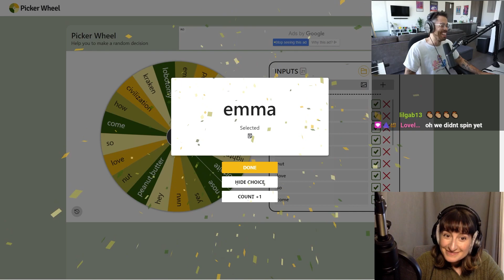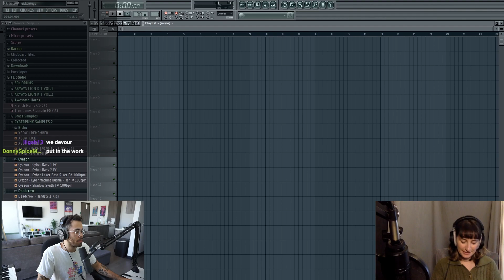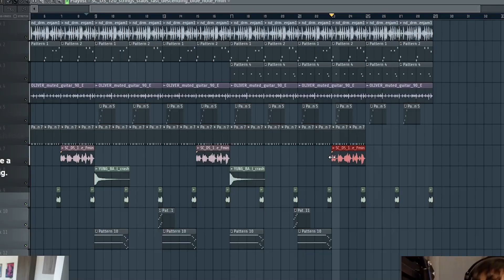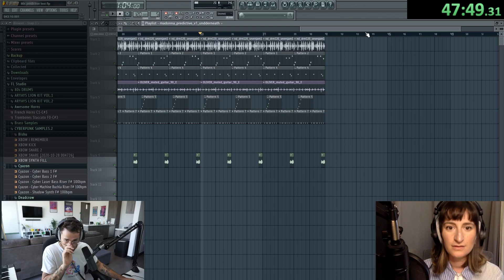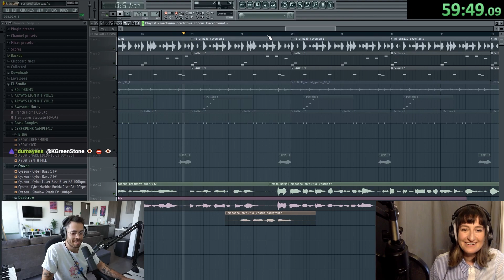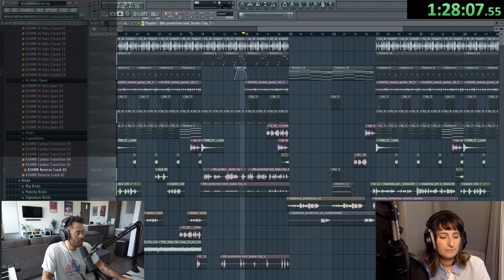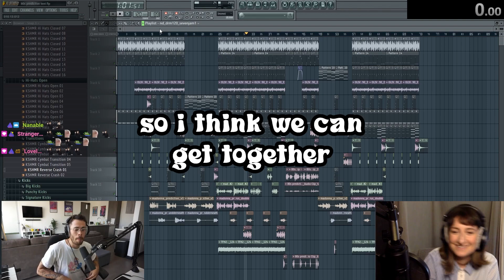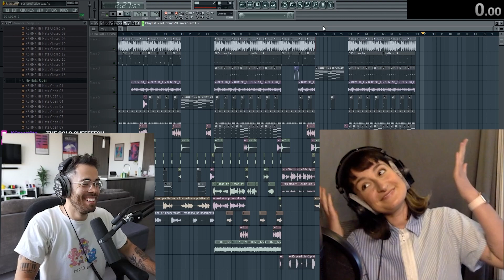We wrote a song using Predictive Text (Part 2)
bringing back a familiar challenge with a new flavor.